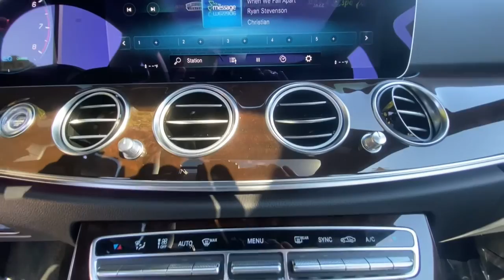2021 Mercedes-Benz E-Class Duluth, Lawrenceville, Cumming, Johns Creek, Atlanta, GA 35541VR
Black New 2021 Mercedes-Benz E-Class available in Duluth, Georgia at  Atlanta Classic Cars. Servicing the Lawrenceville, Cumming, Johns Creek, Atlanta, GA area.
2021 Mercedes-Benz E-Class E 450 - Stock#: 35541VR - VIN#: W1KZF5KB8MB002449

Wheels: 18 Twin 5-Spoke|Wheels: 19 x 8.0 AMG 10-Spoke|Heated Power Front Seats w/Memory|MB-Tex Upholstery|Radio: MBUX Infotainment System w/Navigation|Driver Assistance Package|Exterior Lighting Package|Premium Package|Panorama Roof|Heated Steering Wheel|Head-Up Display|AIR BODY CONTROL Air Suspension|Power Rear Window Sunshade|Wireless Charging w/NFC Pairing|Burl Walnut Wood Trim|Illuminated Door Sills w/Mercedes-Benz Lettering|2 USB-C Ports in Rear|Black Headliner|Wheel Locking Bolts|Rear Deck Spoiler in Body Color|LED Logo Projectors (Set of 2)|Smartphone Integration|Apple CarPlay|Android Auto|Active Distance Assist  DISTRONIC|Active Parking Assist|PRE-SAFE  PLUS Rear Collision Protection|Active Steering Assist|PRESAFE  Impulse Side|Mercedes-Benz Navigation|Surround View System|HD Radio|SiriusXM Radio|Active Speed Limit Assist|Adaptive Highbeam Assist|LED Intelligent Light System|Center Console in Brown Ash Wood|Center Console in Burl Walnut Wood|Burmester Surround Sound System|Route Based Speed Adaptation|Extended Mobility Tires|4-Way Lumbar Support|Speed control|Speed-sensing steering|Split folding rear seat|Steering wheel memory|Steering wheel mounted audio controls|Telescoping steering wheel|Tilt steering wheel|Traction control|Trip computer|Turn signal indicator mirrors|Variably intermittent wipers|Weather band radio|Auto-dimming Rear-View mirror|8 Speakers|Exterior Parking Camera Rear|Emergency communication system: Mercedes me connect|Premium audio system: MBUX|Navigation system: MBUX|Apple CarPlay/Android Auto|4-Wheel Disc Brakes|Air Conditioning|Electronic Stability Control|Front Bucket Seats|Front Center Armrest|Leather Shift Knob|Spoiler|Tachometer|ABS brakes|AM/FM radio|Adjustable head restraints: driver and passenger w/tilt|Alloy wheels|Anti-whiplash front head restraints|Auto tilt-away steering wheel|Auto-dimming door mirrors|Automatic temperature control|Brake assist|Bumpers: body-color|Delay-off headlights|Driver door bin|Driver vanity mirror|Dual front impact airbags|Dual front side impact airbags|Four wheel independent suspension|Front anti-roll bar|Front dual zone A/C|Front reading lights|Fully automatic headlights|Garage door transmitter: HomeLink|Genuine wood console insert|Genuine wood dashboard insert|Genuine wood door panel insert|Head restraints memory|Heated door mirrors|Heated  front seats|Illuminated entry|Knee airbag|Leather steering wheel|Low tire pressure warning|Memory seat|Occupant sensing airbag|Outside temperature display|Overhead airbag|Overhead console|Panic alarm|Passenger door bin|Passenger vanity mirror|Power adjustable front head restraints|Power adjustable rear head restraints|Power door mirrors|Power driver seat|Moonroof|Power passenger seat|Power steering|Power windows|Radio data system|Rain sensing wipers|Rear anti-roll bar|Rear fog lights|Rear reading lights|Rear seat center armrest|Rear window defroster|Remote keyless entry|Security system